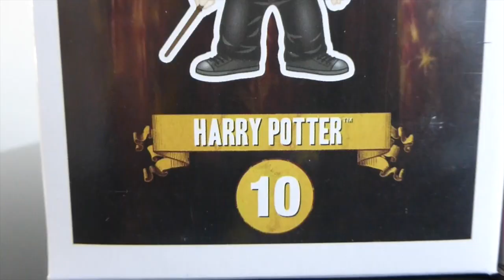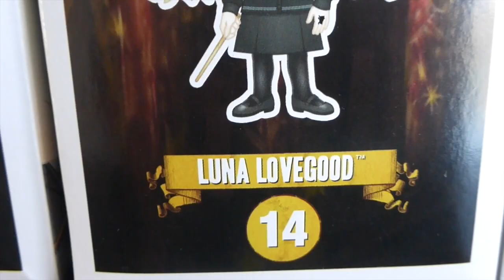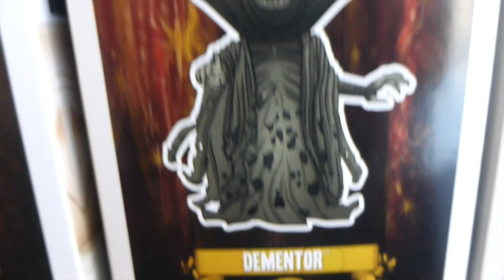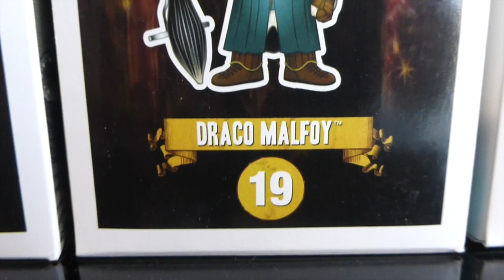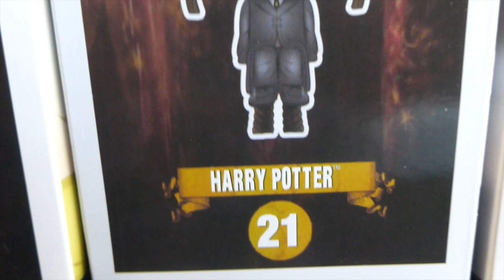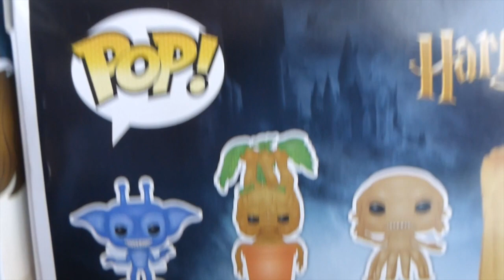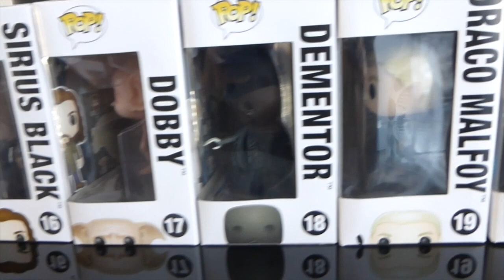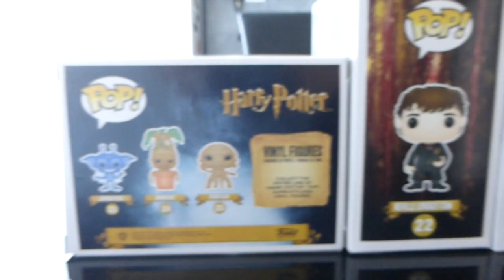Deuxième Vague Funko Pop Harry Potter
Dans cette vidéo, vous découvrirez l'intégralité de la deuxième vague de figurines vinyles Funko Pop Harry Potter.

La troisième vague est bientôt complète. À très bientôt /*